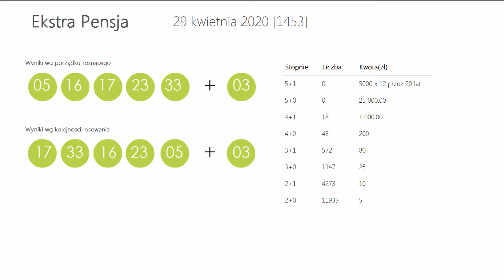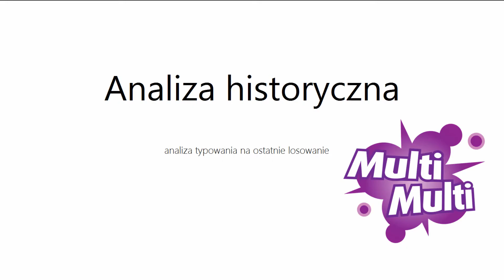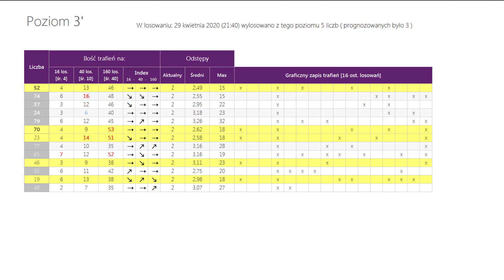Wyniki LOTTO z wczoraj - Środa, [29-kwi-2020]. Sprawdź Wygrane oraz Kumulacje(!)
WYNIKI LOSOWAŃ Z DNIA: 29 kwietnia 2020, ŚRODA
Lotto Kumulacja: 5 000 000 zł
Extra Pensja:  05, 16, 17, 23, 33  +  03
   43, 47, 50, 54, 57, 60, 61, 62, 64, 68

   41, 45, 46, 52, 54, 59, 60, 69, 70, 80

Mini Lotto:  05, 12, 38, 39, 40
Kaskada: (14:00) 01, 07, 08, 11, 12, 13
   18, 19, 20, 21, 23, 24

   17, 18, 19, 20, 21, 22

POLECAMY również inne nasze poradniki:
[1] PiRAMiDKA - najprostszy system typowania liczb Multi Multi